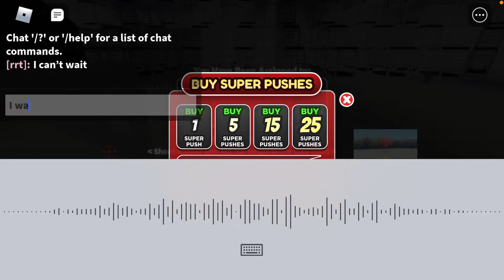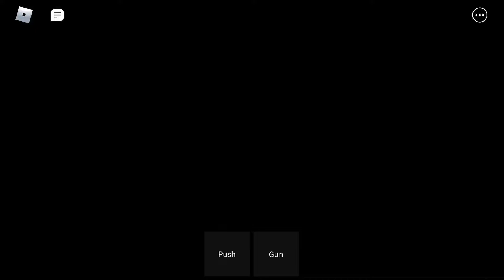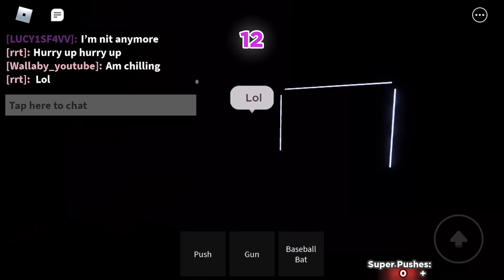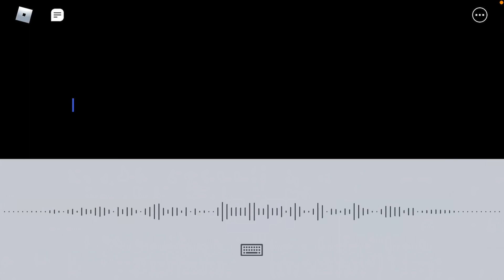Squid Game p1￼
Don’t Worry this is this is not a bad thing it is not like the actual squid game it doesn’t have any blood 💕🇺🇦￼